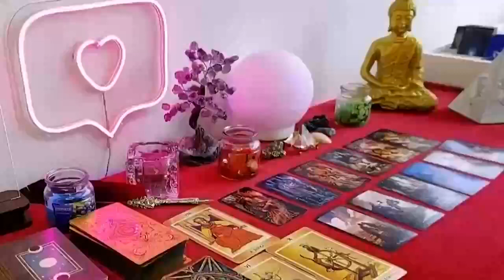LIBRA 🥰 I WILL GIVE YOU THE EXACT DATE ❗️😱🚨 A BIG SURPRISE VERY SOON 🎁🎉 MAY 2024 LOVE ❤️